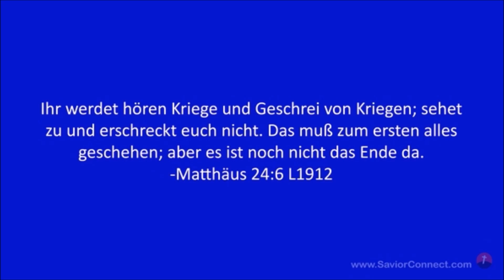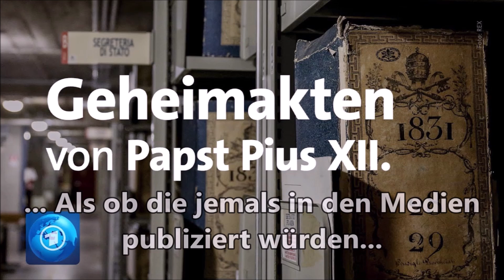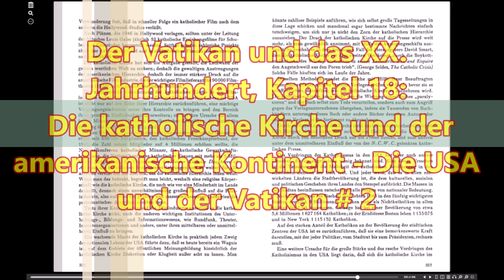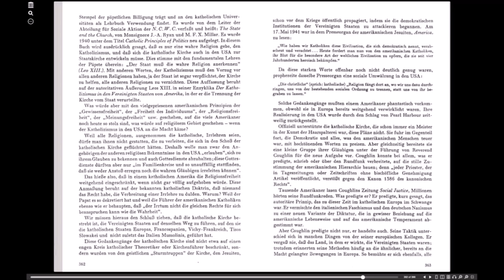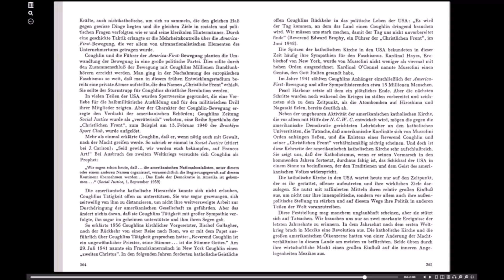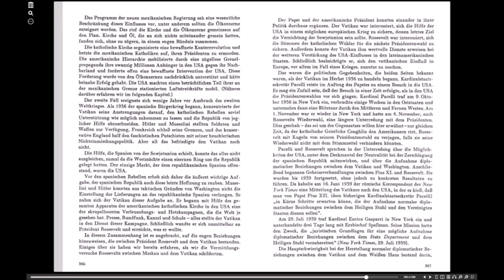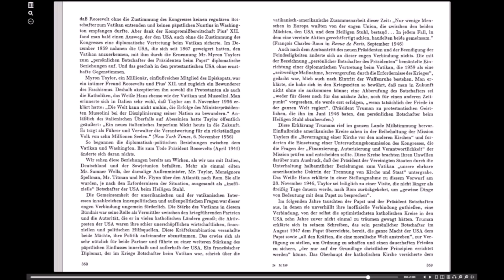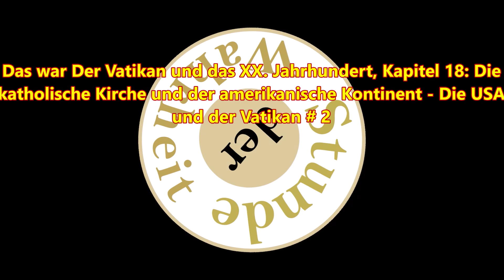Der Vatikan und das XX. Jhdt., Kap 18: Die katholische Kirche und der amerikanische Kontinent - # 2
Ganzer Titel:
Der Vatikan und das XX. Jahrhundert, Kapitel 18: Die katholische Kirche und der amerikanische Kontinent - Die USA und der Vatikan # 2
Zitat aus Seite 353:

Pius XI. (dies ist lange VOR Miranda Prorsus und Inter Mirifica!!!)ging noch weiter und erklärte, es sei eine gottgefällige Sache, wenn die katholische Kirche die gesamte Filmindustrie ,,inspirierte",
lies: kontrollierte. Er versicherte: ,,Die Frage der Herstellung moralischer Filme wäre radikal gelöst, wenn es uns möglich ware, die gesamte Filmproduktion mit den Grundsätzen der christlichen (lies: katholischen) ,,Moral zu erfüllen."
Diese Direktiven des Papstes ergingen in einer Zeit, da in den USA die katholischen Organisationen bereits jedes Hollywoodstudio bedrohten. Die wichtigste dieser Organisationen, die Legion of Decency, erhielt vom Papst ein besonderes Lob: ,,Eurer Streitbarkeit ist es zu danken, daß der Druck der öffentlichen Meinung Erfolg gehabt hat und eine Besserung im Filmwesen eingetreten ist." (Vigilante Cura)
Der Druck der katholischen Kirche auf die Filmindustrie verstärkte sich nach dem Erscheinen dieser Enzyklika beachtlich. In unseren Tagen wagt kaum jemand in der amerikanischen Filmwelt einen neuen Film herzustellen, ohne bereits bei der Planung die Zustimmung oder die Ablehnung der
katholischen Kirche zu berücksichtigen.
Wie kann eine religiöse Körperschaft wie die katholische Kirche eine solche Macht über eine Industrie ausüben, die auf den ersten Blick nicht das geringste rnit der Religion zu tun hat? Die Praxis zeigt, daB dies ebenso wie bei der Presse und bei anderen auf die Massen wirkenden Mitteln der Unterhaltung und der Meinungsbildung vor allem durch öffentlichen Druck geschieht.